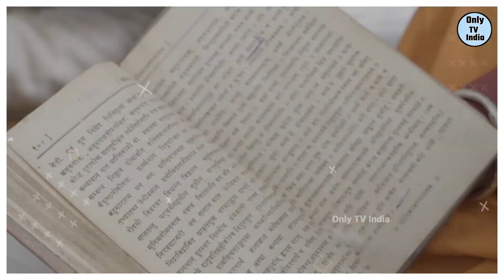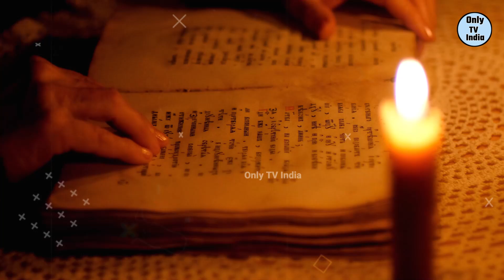Ravan की मृत्यु के बाद मंदोदरी ने क्यों कर डाले यह काम | जानकर हैरान हो जाओगे Mandodari ka kya hua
only tv india,only india,आखिर क्यों अपनी ही बेटी सीता का रावण ने किया था हरण,मंदोदरी ने विभीषण से दूसरी शादी क्यों खत्म की,रामायण की कहानी,रावण की मृत्यु के बाद मंदोदरी,रावण की मृत्यु के बाद मंदोदरी का क्या हुआ,श्री लंका के बारे में जानकारी,रामायण,sita swayamvar,ramayan full episode,ravan kon tha,valmiki ramayana in hindi,रावण के बारे में जानकारी,valmiki ramayan,रामायण वीडियो,real story of ravana in hindi
हमारे चैनल पर डाली गयी हर विडियो की जानकारी इन्टरनेट एंड सोशल मीडिया से ली गयी है हम किसी खबर या जानकारी की पूरी तरह से सही होने का दाबा नहीं करते